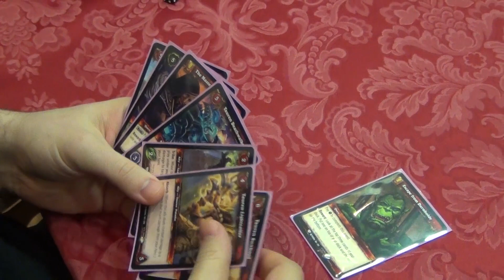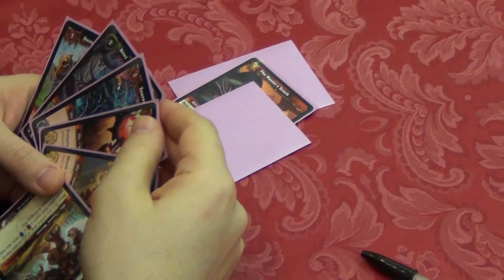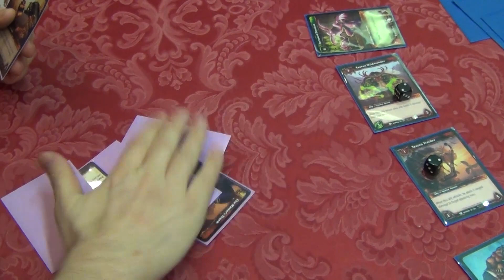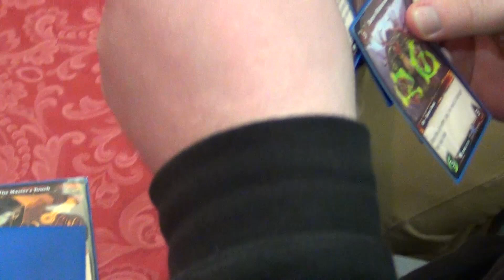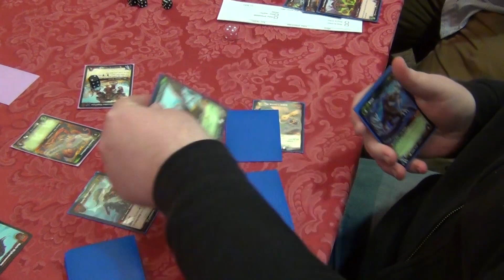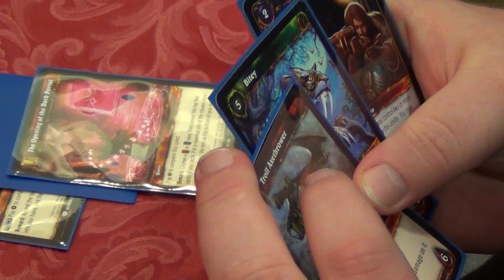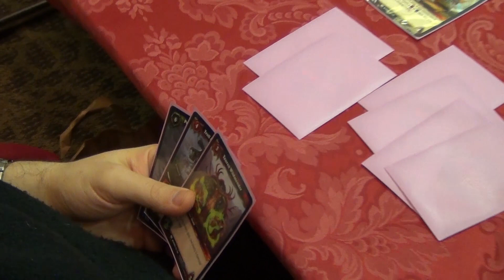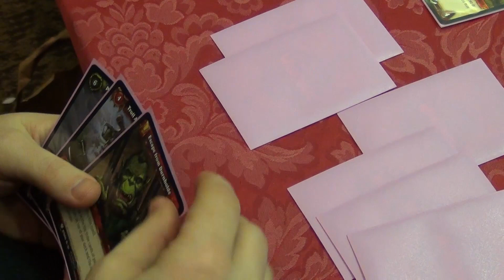WoW TCG DMF Venice - Round #6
DMF Venice 2013 - Round #6

Format: Sealed